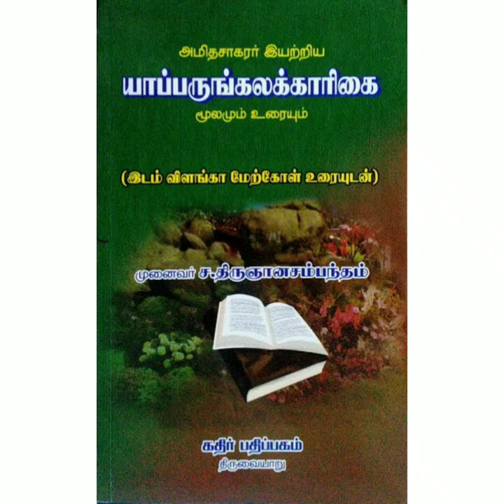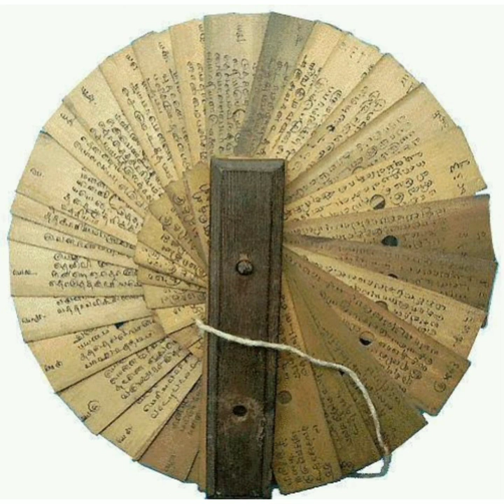SJCTNC - யாப்பருங்கலக்காரிகை || PART 2 || உறுப்பியல் -தொடை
முனைவர். அ.அன்னம்மாள் -உதவிப்பேராசிரியர் ||
இளங்கலை மூன்றாமாண்டு தமிழ் மாணவர்களுக்கான  பாடம்
 ST. JOSEPH'S ARTS  & SCIENCE (AUTONOMOUS) COLLEGE-CUDDALORE-1